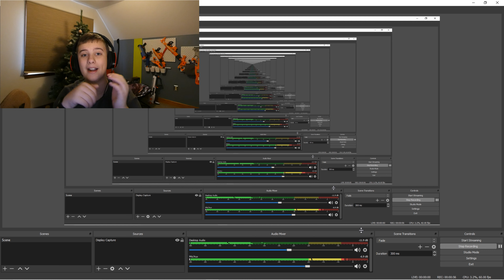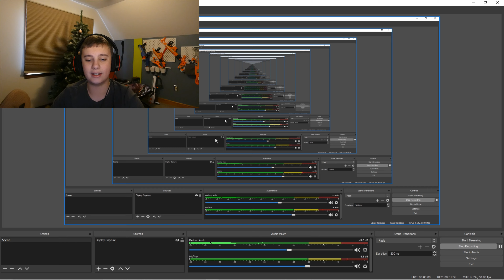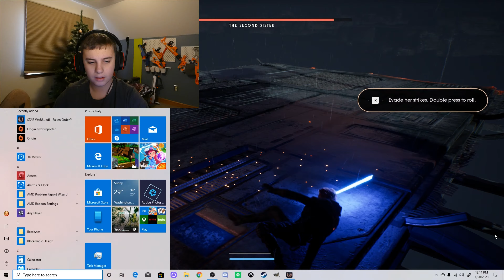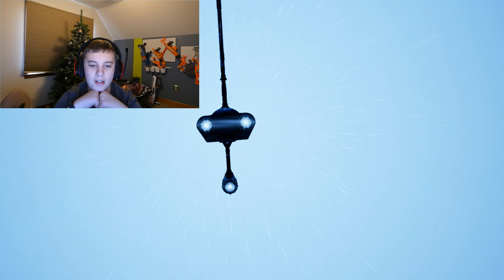THAT IS THE CUTEST THING EVER | FALLEN ORDER EP.2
I always try to upload 2 VIDEOS per WEEK
One REACTION and ONE FORTNITE video
This is my current channel schedule.

HOPE U ENJOY THANKS!!!